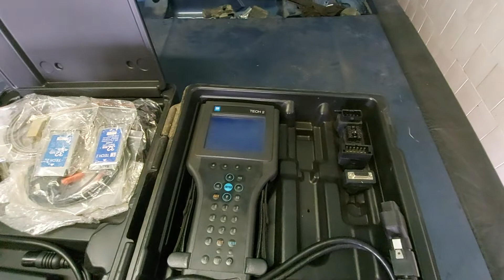Onde fazer manutenção em Blazer e S10?